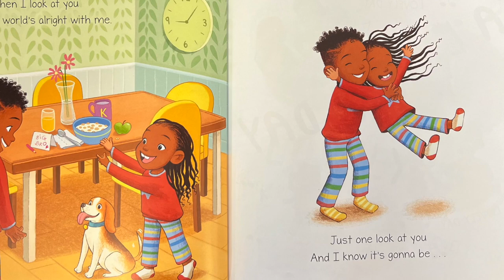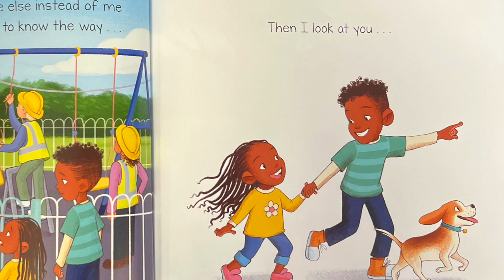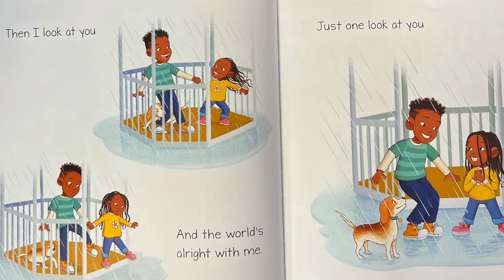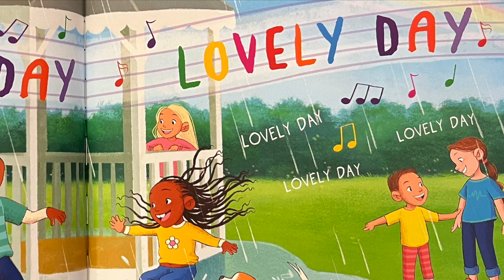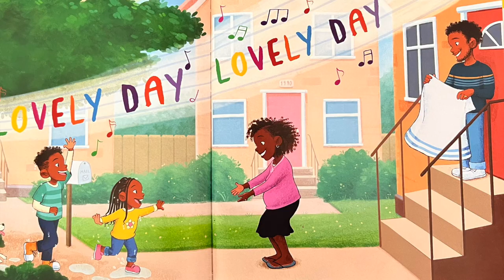Lovely Day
Strictly for instructional use only!

Based on the lyrics of Bill Withers, 1977
Illustrations by Olivia Duchess
Published by Scholastic Inc., 2023

iMovie Audio: Buddy
Video: Monica Levin, 2023